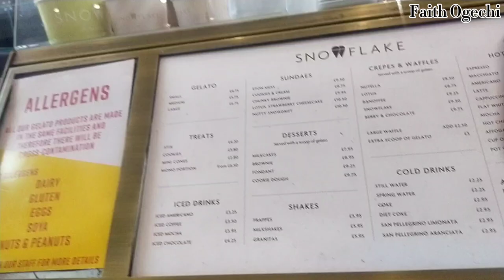VLOG-Drive through London||Buckingham palace, Trafalgar's square,Big Ben, Headingtonshark, Westfield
Hello people ♥️
Today I took you guys on a tour around London to see historical places. I was super excited going and even more filming. I hope you enjoy watching this as much as I enjoyed filming it.